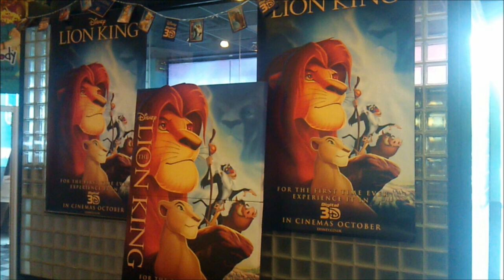The Lion King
A video addressing my current Lion King status. Ridiculously all of the questions asked of me are 100% real. Ugh.